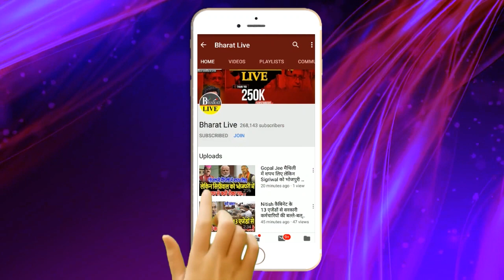सरकार बनते नीतीश की आपात बैठक में भाजपा पर ले लिया बड़ा फैसला!